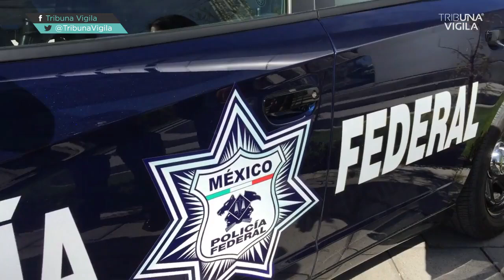Conoce como es el trabajo de la Polica Federal